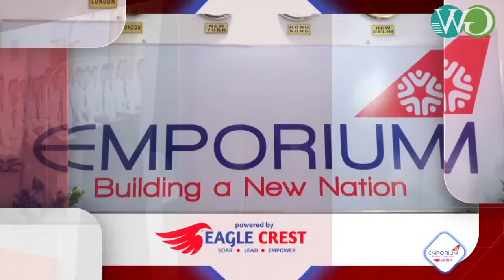SOLAR STORM 2024: MASSIVE SOLAR FLARES TO HIT EARTH, WILL IT HIT INDIA ?